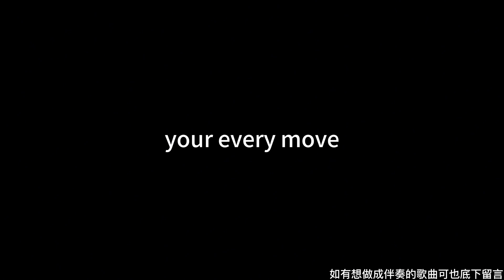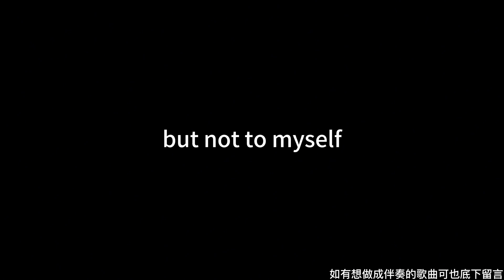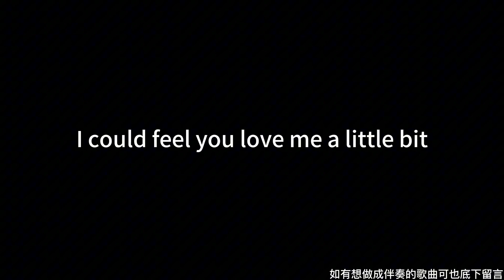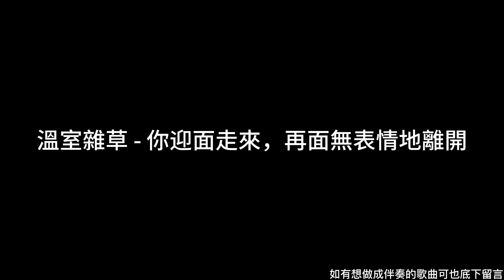溫室雜草 - 你迎面走來，再面無表情地離開 伴奏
本影片只供本人練習用途而非獲利用途使用。

你迎面走來，再面無表情地離開
作詞：劉偉頡
作曲：劉偉頡
編曲：Easy Weeds 溫室雜草

Pillow on my thigh,you hug me from behind
,I cannot guess, everything in your mind
I am still a boy, i would be shy,
your every move,would touch my heart

I'm pretty sure
,I have been honest to you,
I have been honest to love,
but not to myself
I pretty sure, You won't be honest to me,
You won't be honest to love,
so as to yourself
妳迎面走來 再面無表情的離開
Pillow on my thigh,and hug me from behind
Oh everytime you touch me,everytime you talk to me,I could feel you love me a little bit